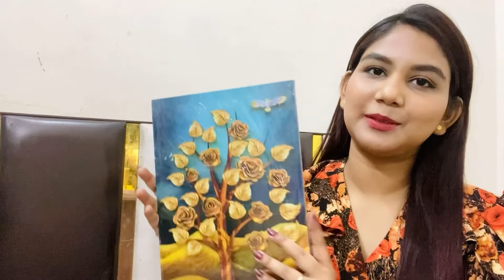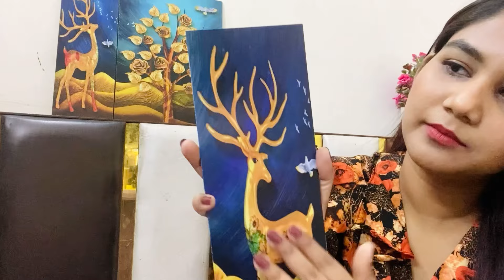Meesho home decor items//meesho haul video// Honest review ❤️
Hi Guys!!

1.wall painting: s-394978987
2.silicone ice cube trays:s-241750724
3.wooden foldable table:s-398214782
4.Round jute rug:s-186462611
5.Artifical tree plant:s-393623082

Comment jrur krke batana🫶🏻🫠